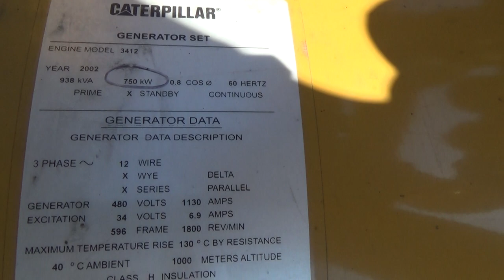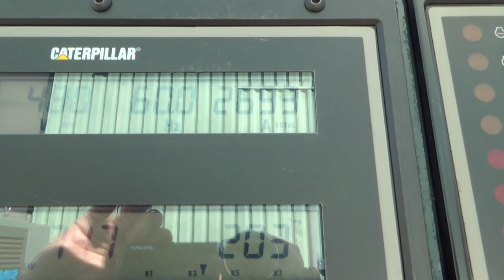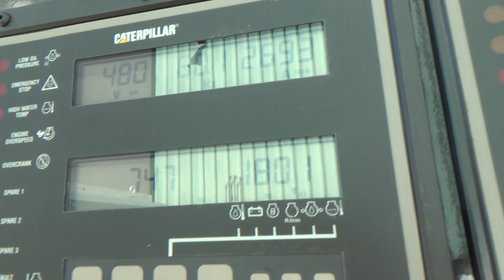Caterpillar 750 kW diesel generator, CAT 3412 engine, 325 Hrs, Yr 2002 - CSDG # 2317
Caterpillar 750 kW standby diesel generator set, SN-9EP02293. CAT 3412 engine rated 1109 HP at 1800 RPM, SN-1EZ03112. 3/60/277/480V, 12 lead reconnectable to other voltages. 1200 Amp main-line circuit breaker. EMCP II+ digital control panel. Coolant heater. No batteries. Open power unit with engine driven radiator. 325 Hrs. Year 2002. Overall dimensions 67W x 175L x 80H, muffler 36D x 99L. CAT Worldwide ESC extended warranty 1-5 years available at additional cost. Passed load test 8/16/2018. FOB Waukesha, WI

Patrick Paden
Central States Diesel Generators, LLC
Waukesha, WI